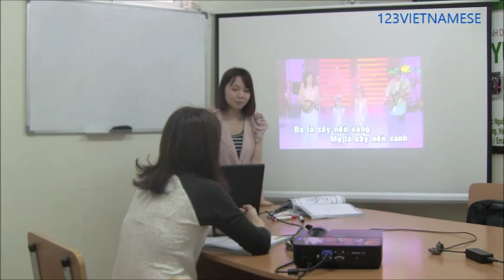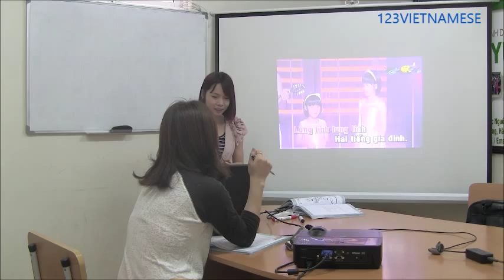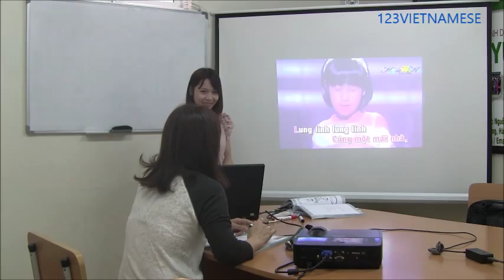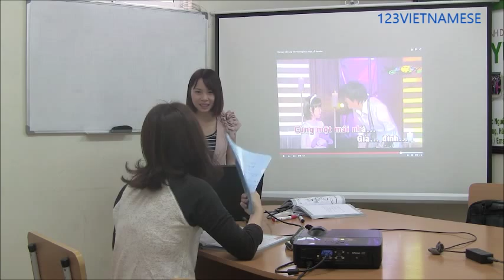Học viên Hàn Quốc thể hiện tài năng hát tiếng Việt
Các bạn thấy cô gái Hàn Quốc xinh đẹp này hát tiếng Việt thế nào?
Hãy để lại bình luận phía dưới nhé.

Video thú vị này được ghi lại từ một giờ học tiếng Việt tại Hà Nội.
Ca sĩ trong đoạn video trên là Ms Kim (đến từ Hàn Quốc)
Giáo viên: Ms. Ngô Tuyên
Bài hát: Ba ngọn nến lung linh